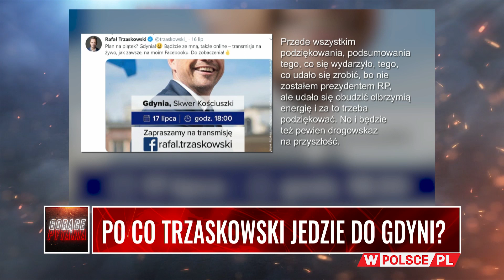PO CO TRZASKOWSKI JEDZIE DO GDYNI?